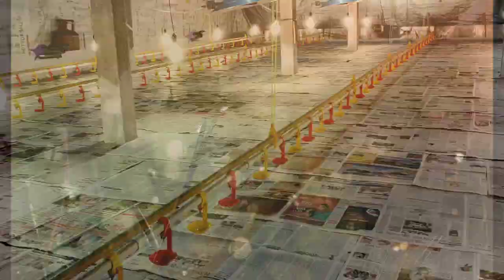Nipple sat supply and install Duliajan subscriber | next Nipple drinker system install (Naharkatia)